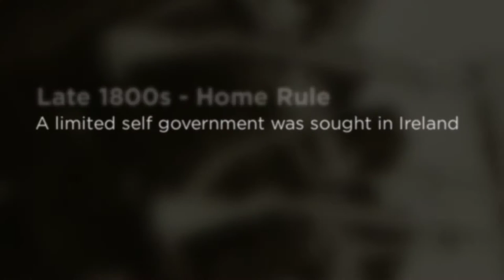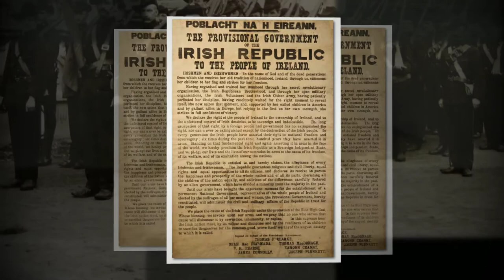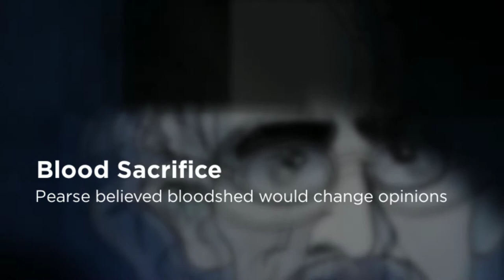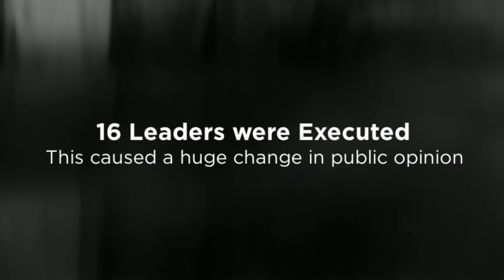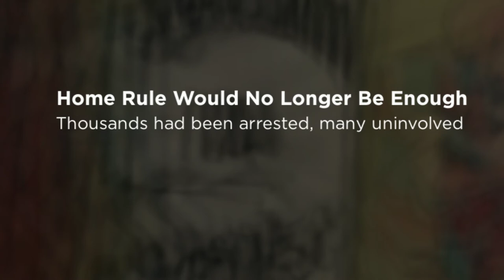1916 Rising Commemoration 2016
A video slideshow created to put the 1916 Rising in historical context. The video was shown in Moyle Park College as part of Proclamation Day  15/03/2016.